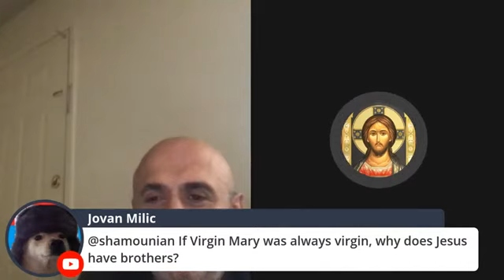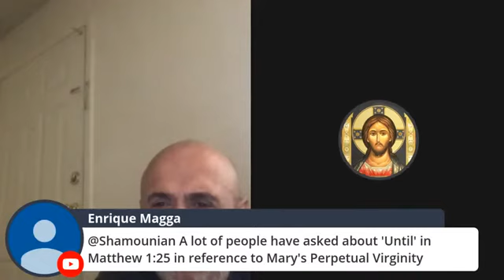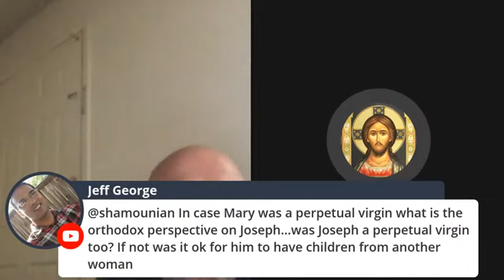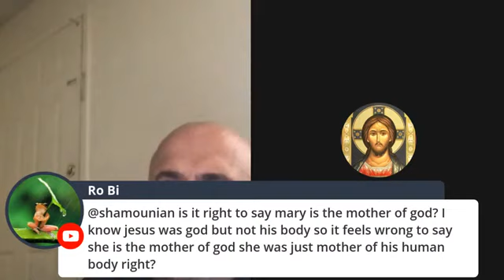Orthodoxy on Mary's Conception, Life, Death, and Resurrection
A concise one hour overview which covers Orthodoxy's view of original sin and how it applies to the Theotokos' holy conception and life. This presentation was made for a Protestant and Roman Catholic audience, so it concerns itself extensively with correcting Protestant and Roman Catholic errors. For example, the Roman Catholic doctrine of the Immaculate Conception is thoroughly disproven.